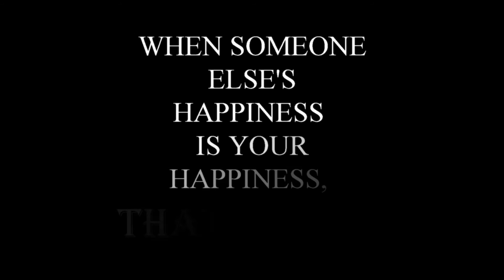Rubin+Sandeep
The most memorable wedding video in the short life of Etched Productions. A gay wedding shot in a discreet location of two lovely couple who showed true love knows no language, gender or inequalities. Have a look and rejoice the beauty of this wedding!